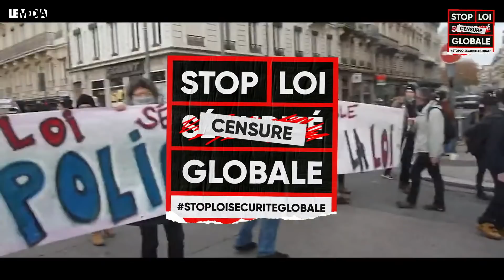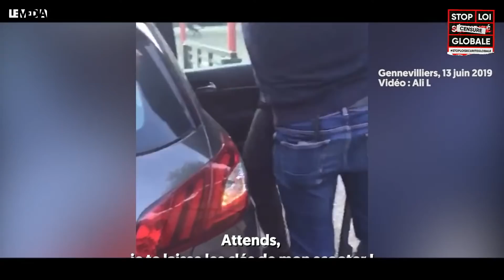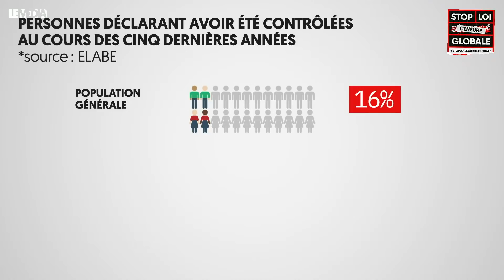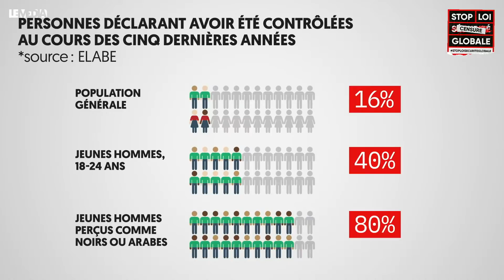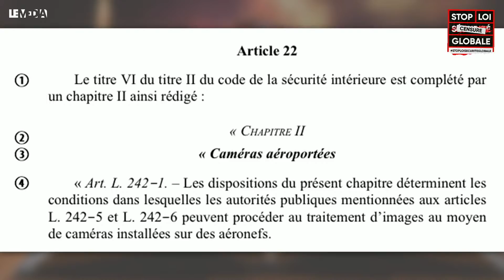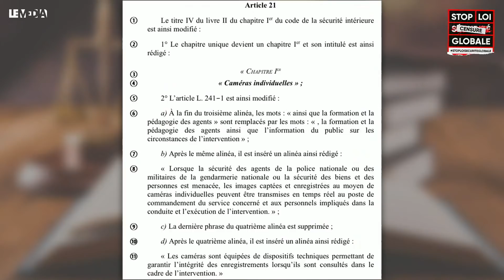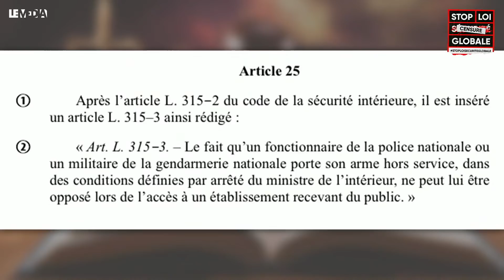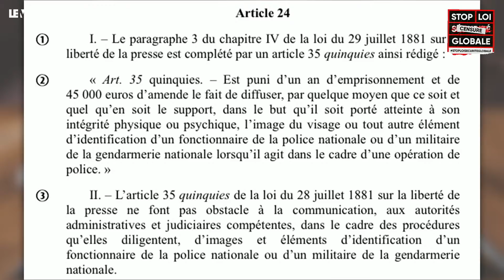LOI DE SÉCURITÉ GLOBALE - FACE AU BEAUVAU #1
C’était en novembre 2020. Le début de la mobilisation contre la proposition de loi Sécurité globale. Une loi à l’origine d’une mobilisation massive rassemblant des syndicats de journalistes, des familles de victimes de violences policières et de nombreuses associations de défense des droits humains comme la LDH ou encore Amnesty International.

Et pour cause, cette loi posait les fondations d’une surveillance de masse notamment à l’aide d’un élargissement du recours aux drones. Des dispositions liberticides qui s’accompagnaient également d’une interdiction de filmer les forces de l’ordre pour les citoyens, quels qu’ils soient.

Après un mois de janvier plus calme, la coordination Stop Loi Sécurité Globale relance une série de mobilisations sous différentes formes. C’est dans cette nouvelle vague que s’inscrit cette émission, hébergée par Le Média, “Face au Beauvau”. La première d’une série organisée par la coordination.

Au programme pour cette première édition : deux plateaux. Un premier autour du lien entre la police et le reste de la population, avec Boubacar Dramé, médiateur à Gennevilliers victime de violences policières, le sociologue Fabien Jobard et Anthony Caillé, policier syndiqué à la CGT. Ce premier échange sera animé par Violette Voldoire, journaliste et rédactrice en chef à Radio Parleur.

La deuxième discussion, centrée sur le contenu de la loi, sera animée par notre journaliste Rémi-Kenzo Pagès, en présence de l’avocat Martin Méchin, la secrétaire nationale du Syndicat de la Magistrature Sarah Massoud, et d’Arthur Messaud, le porte-parole de La Quadrature du Net.